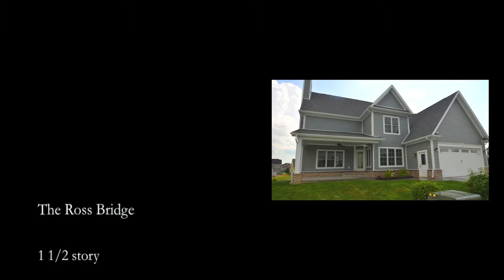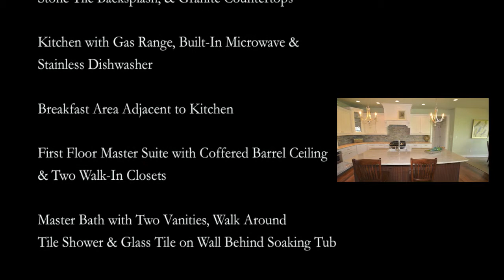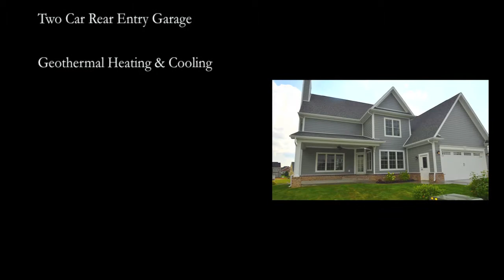The Ross Bridge Plan - Jimmy Nash Homes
The Ross Bridge is the newest plan in the Jimmy Nash Homes portfolio. This plan offers a spacious 2000 sq ft on the first floor with foyer, formal dining room, and gourmet kitchen open to a breakfast area and two story great room. A covered back patio is accessed off the great room. The first floor master suite is a luxurious retreat with tub with walk behind tile shower and two walk-in closets, his and hers. A spacious laundry room and an additional mud area complete the first floor. The second floor offers three bedrooms and two full baths.  This home plan won many awards during the 2013 Grand Tour, including:  exterior, interior features, kitchen, master suite, and floor plan.